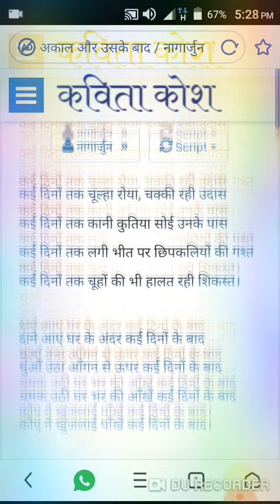अकाल और उसके बाद (कवि - नागार्जुन)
इस वीडियो में हमने NTA/UGC NET (2019) के नये पाठ्यक्रमानुसार, हिन्दी साहित्य के अंतर्गत, इकाई-V में सम्मिलित 'नागार्जुन' की कविता "अकाल और उसके बाद" का सम्पूर्ण अध्ययन करने का प्रयास किया है।